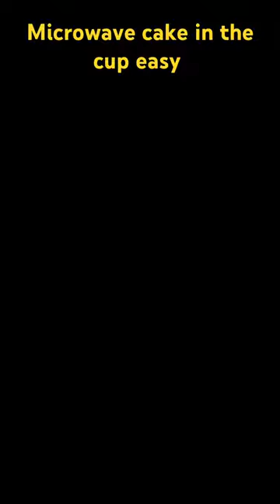Microwave cake in the cup food music ￼￼